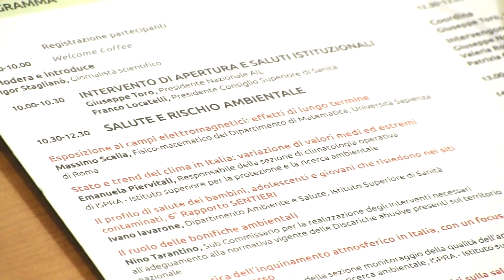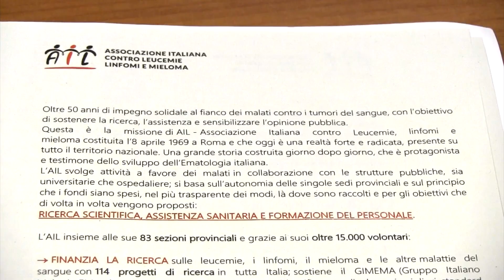Strategie per la qualità della vita e prevenzione delle riprese di malattia in ematologia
Quali sono le strategie per la qualità della vita e la prevenzione delle riprese di malattia in ambito ematologico? Ne abbiamo parlato con il professor Marco Vignetti, presidente GIMEMA e Vicepresidente Nazionale AIL che abbiamo incontrato a Roma in occasione del terzo convegno nazionale AIL su impatto ambientale e rischio sanitario